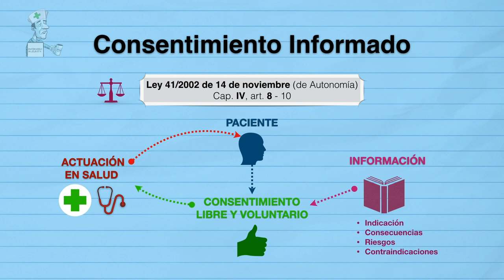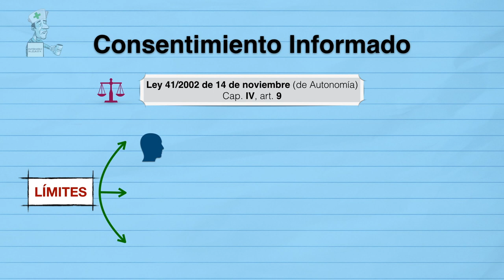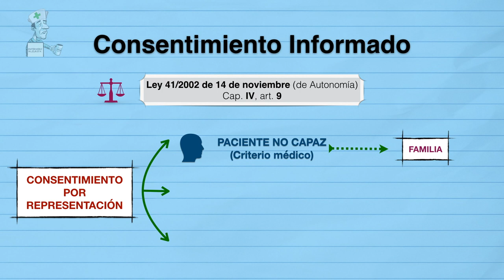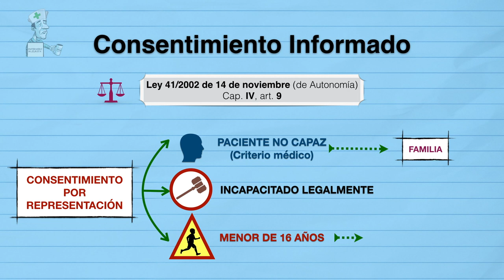Consentimiento Informado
El Consentimiento Informado está regulado por la Ley 41/2002, de 14 de noviembre, básica reguladora de la Autonomía del paciente.
En este vídeo repasamos sus aspectos y sus límites.
Puedes encontrar una infografía para descargar en mi web.